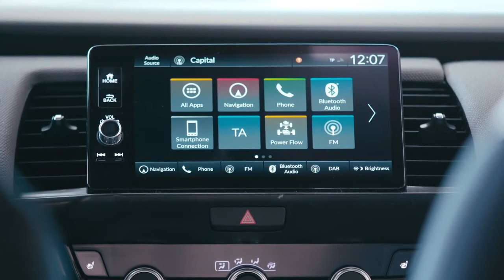ALL NEW 2020 HONDA JAZZ Crosstar Hybrid HATCHBACK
Honda Jazz features a range of engine, including 1.2 L and 1.4 L petrol options. While the 1.3 L is with five speed manual, the higher placed model features a CVT automated gearbox.
Jazz is famous as the most spacious vehicle in class, sporting 300 liters of interior room. The second row of seats can be removed to attain a total boot capacity of 399 liters.
With LED indicators, exterior specs include authentic body colors and additional mirrors. Interior features include Cruise control, and ECON Assist.

CC